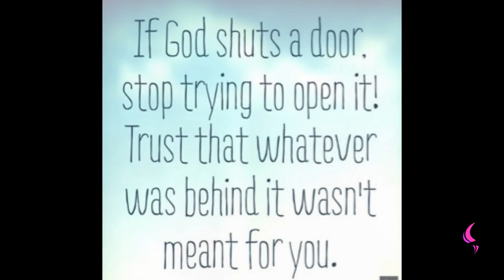Rejected | Daily Motivational | Pastor Bim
Watch this insightful motivation teaching by Pastor Bim
My Dear Listeners do not feel Rejected !

Don't allow the enemy tell you that you're not wanted.

He came unto his own, and his own received him not.( KJV)

Jesus was bitten , Jesus was spat on , Jesus was rejected even those Jesus had healed might have been in the crowd rejecting him but Jesus continued to show Love.

MARK 10 vs 34
And they shall mock him, and shall scourge him, and shall spit upon him, and shall kill him: and the third day he shall rise again.(KJV)

Remember you're precious to Christ and Rejection should not have a place with you.

For God so loved the world, that he gave his only begotten Son, that whosoever believeth in him should not perish, but have everlasting life.(KJV)

ACTS 4 vs 11
This is the stone which was set at nought of you builders, which is become the head of the corner.(KJV)

ACTS 4 vs 12
Neither is there salvation in any other: for there is none other name under heaven given among men, whereby we must be saved.(KJV).